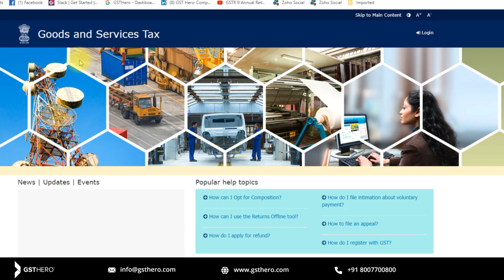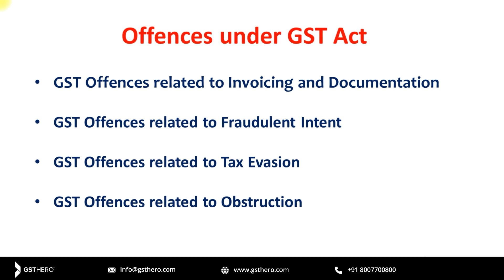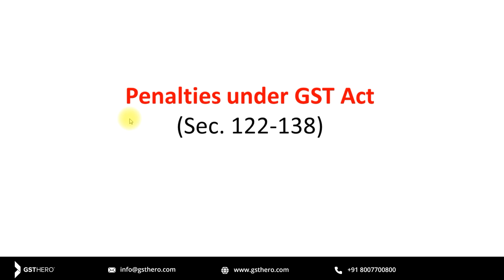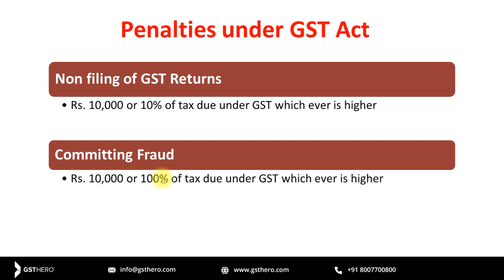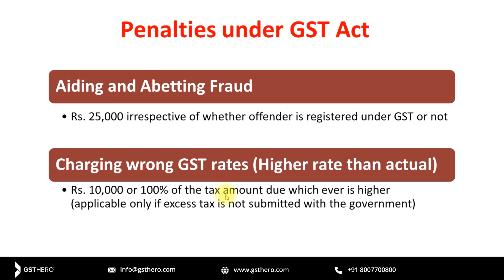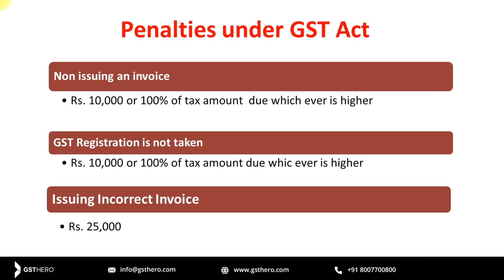Penalties under GST | Every Business Owner Should Be Aware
While working related to GST law, taxpayers and professionals must know these penalties and offences under GST act. There are 21 separate offences have been listed and applicable penalties under GST Act.

In this video, we’ve explained Offenses, Penalties in GST which every business owner should be aware of.

GSTR 2A Reconciliation in 5 Minutes (Live Demo) | 3 Simple Steps to Claim 100% Input Tax Credit